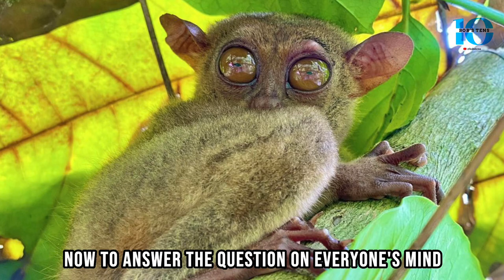THE TARSIER || The world's smallest primate. Are they really venomous?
The tarsier is a small, nocturnal primate that is native to Southeast Asia. They are known for their large eyes, which are each approximately the same size as their brain. Tarsiers are variously classified as prosimians or as strepsirrhines within the order Primates, depending on the classification scheme being used.

Tarsiers have a unique skeletal structure that allows them to rotate their heads nearly 180 degrees in either direction, which helps them to locate prey and avoid predators. They are also able to leap up to 40 times their body length from tree to tree, using their long hind legs for propulsion.

There are several different species of tarsiers, and they are all considered to be threatened or endangered due to habitat loss and fragmentation. Tarsiers are also sometimes captured for the pet trade, which further threatens their survival.

Note: Not all photos and videos are owned by us. Thank you to everyone who makes their work available for use. Covering the wonderful species in these videos would not be possible without your beautiful work.